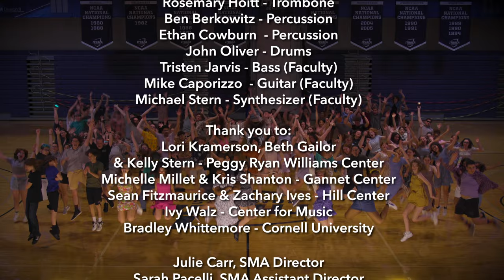Ithaca College Summer Music Academy 2023 | "Footloose"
“Footloose"
Written by Kenny Loggins & Dean Pitchford
Arrangement by Kristin Zaryski & Michael Stern

The 2023 Ithaca College Summer Music Academy (SMA) High School Division performed and recorded “Footloose” by Kenny Loggins and Dean Pitchford.  The entire project was completed on the Ithaca College campus during the first week of SMA, a residential pre-college experience for young musicians.

Ithaca College School of Music, Theatre, & Dance is an undergraduate-focused, conservatory-style program situated on a liberal arts campus in Upstate NY.